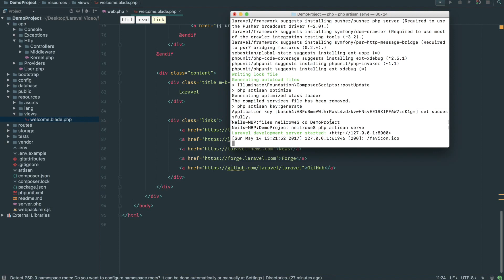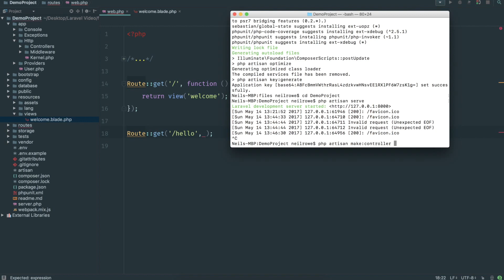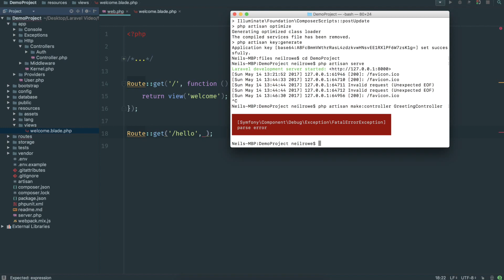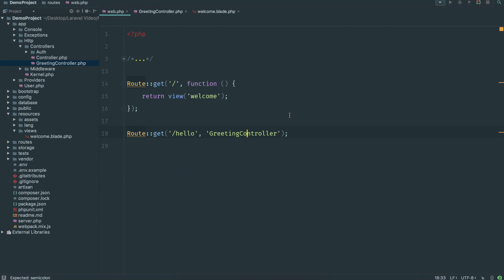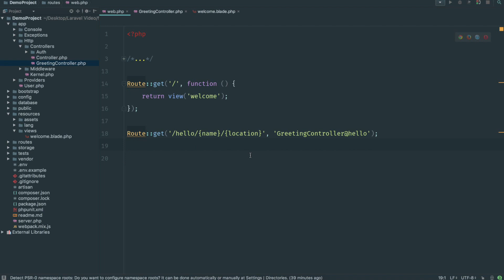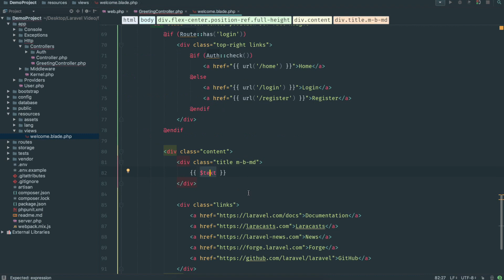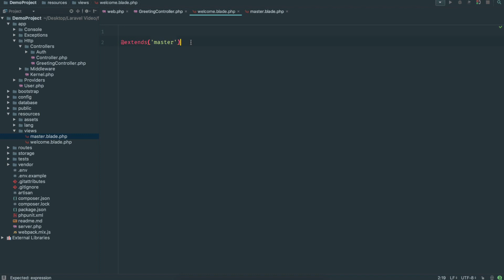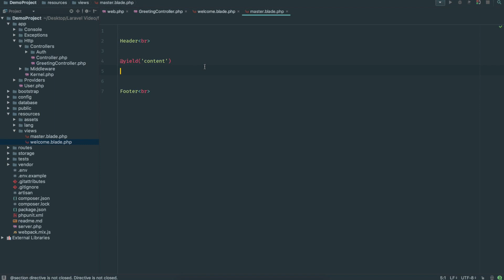Laravel for beginners - 3 - Routing, Controllers, and Blade Templates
This video covers the three important components of Laravel, being routes, controllers, and blade templates. After this video, you'll have a good idea of how to begin building your web app on Laravel, however it is recommended to watch further into this course in order to take full advantage of Laravel.